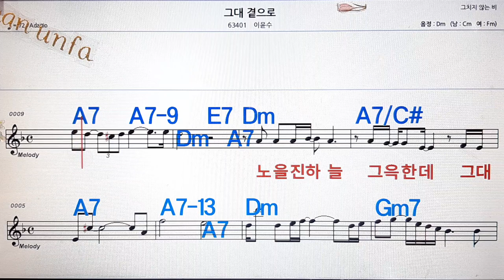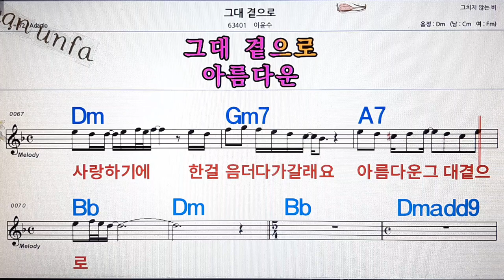그대 곁으로/이윤수💋노래방, 통기타 , 코드 큰악보, 가라오케, 반주💖Karaoke, Sheet Music, Chord, MR